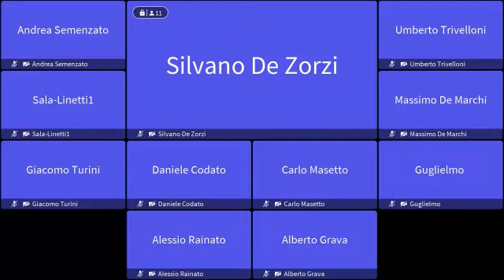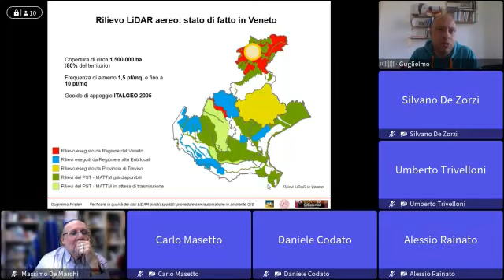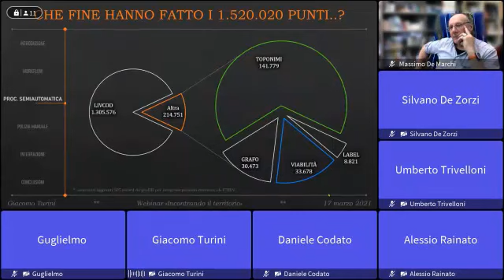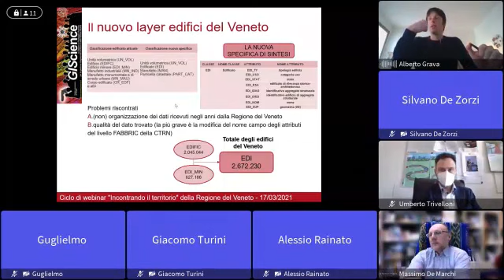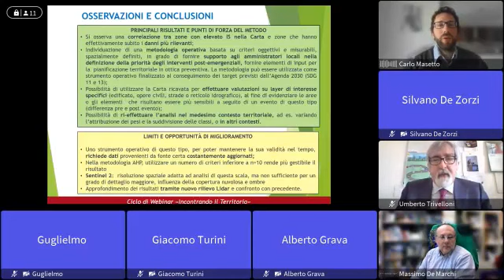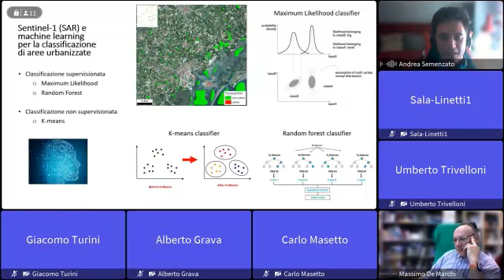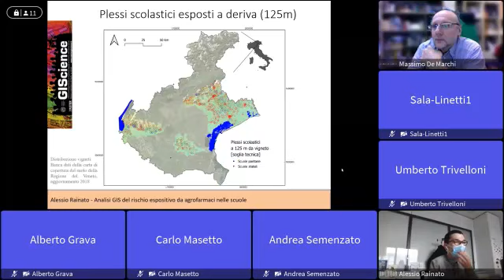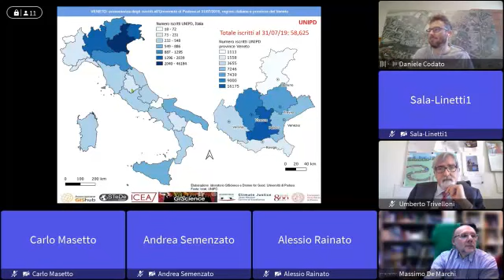6 – 17 marzo 2021 | L'informazione geografica della Regione del Veneto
CICLO DI WEBINAR: “INCONTRANDO IL TERRITORIO” LE ATTIVITÀ DELLA REGIONE DEL VENETO PER L’INFORMAZIONE GEOGRAFICA
17 marzo 2021
“La collaborazione tra la Regione e il Master in GIScience e Sistemi a pilotaggio remoto dell’Università di Padova, esempi di applicazioni derivate dalla ricerca”
moderatore Massimo De Marchi
⮚ Short presentation delle migliori tesi di master realizzate da studenti in stage presso i nostri uffici:
• Guglielmo Pristeri “Verificare la qualità dei dati LiDAR aviotrasportati: procedure semiautomatiche in ambiente GIS”
• Giacomo Turini “Progetto congiunto della Regione del Veneto e dell’Istituto Geografico Militare Italiano per la creazione di una banca dati Toponomastica”
• Alberto Grava “Dalla carta allo schermo, l’evoluzione della base cartografica per la pianificazione territoriale”
• Carlo Masetto “Approccio multi-criterio per la valutazione degli effetti della tempesta Vaia”
• Andrea Semenzato “Mappatura e monitoraggio dell’ambiente urbano attraverso l’osservazione della Terra: un caso di studio nella Regione Veneto con l’utilizzo di dati Sentinel e algoritmi di machine-learning”
• Alessio Rainato “Analisi GIS del rischio espositivo da agrofarmaci nelle scuole”
⮚ L’Atlante COVID – i dati geografici per rappresentare e capire l’emergenza
Daniele Codato – Università di Padova
Pubblicazione a cura di Fabio Mattiuzzo